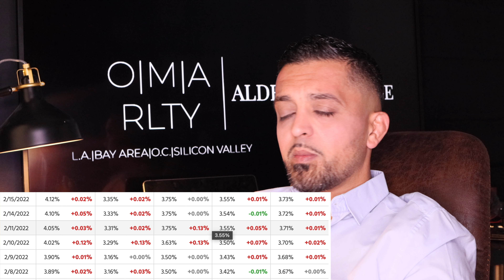MORTGAGE RATE UPDATE 02/15/2022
This is a mortgage rate update for 02/15/2022

Omar Ayub
Broker/CEO
CBRE 01939063

gf.me/u/zhbibi

Webull